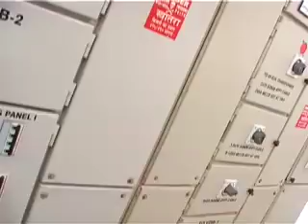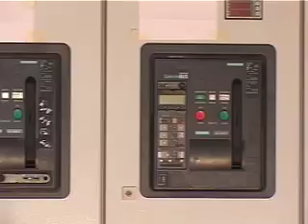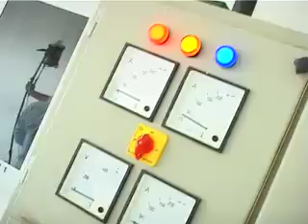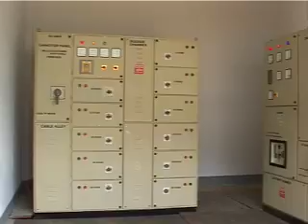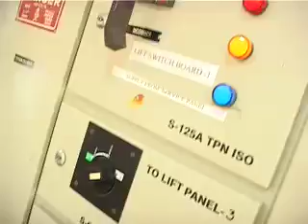Gracetec Corporate Film Part 1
Electrical Engineers and Contractors, Operation maintenance, marketing of specialised cables, accessories, pumping solutions based at Kochi, Kerala